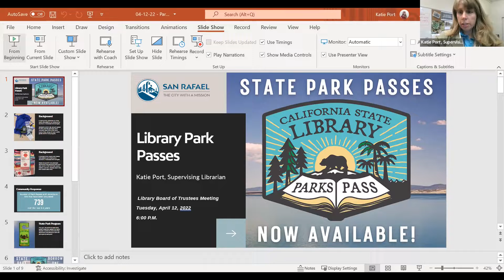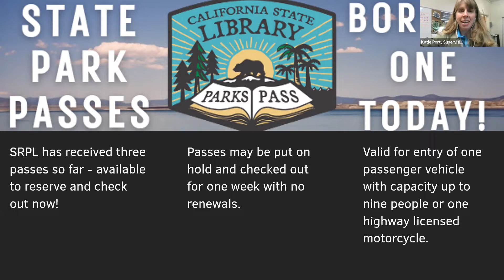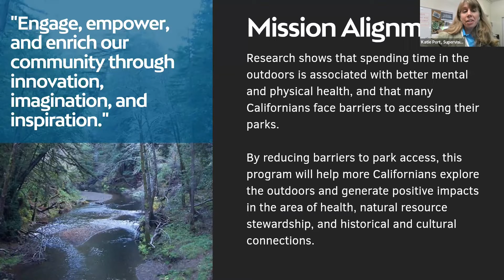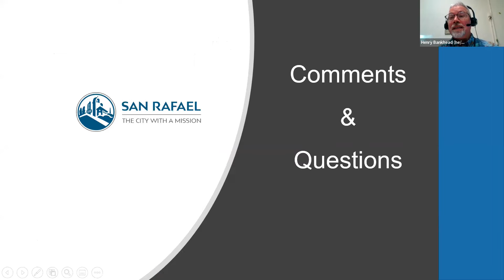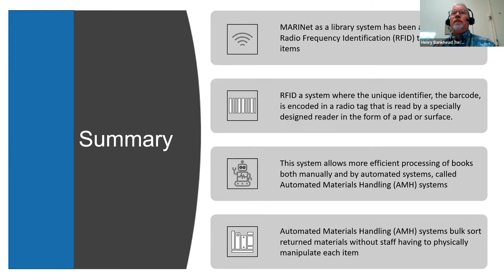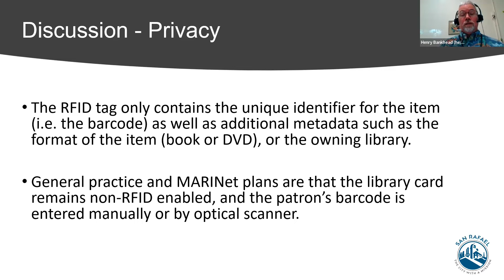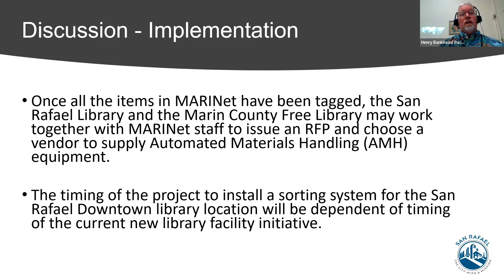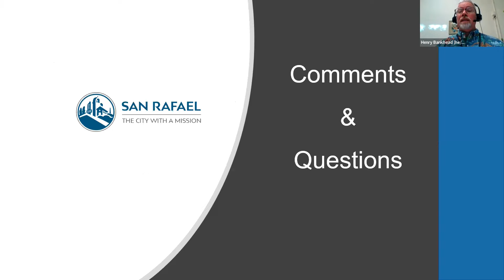Board of Library Trustees 4/12/2022